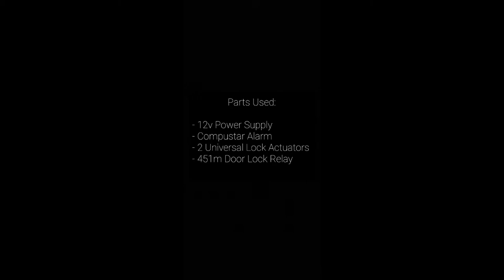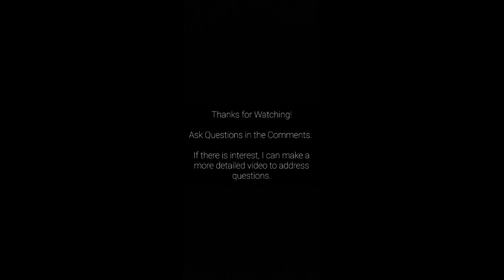Tool Box Alarm with Power Locks!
A project I competed on my work tool box.